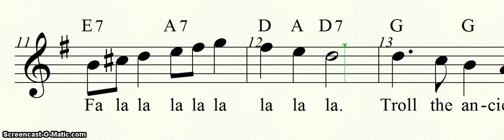Deck the Halls for recorders.mp4